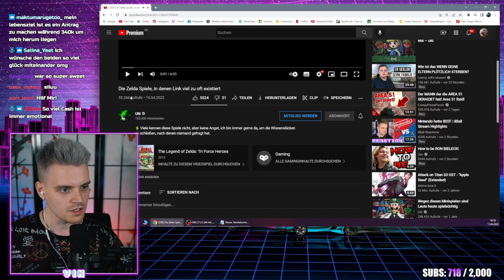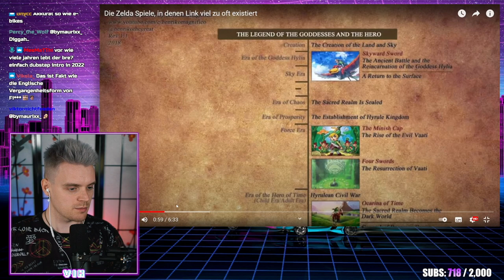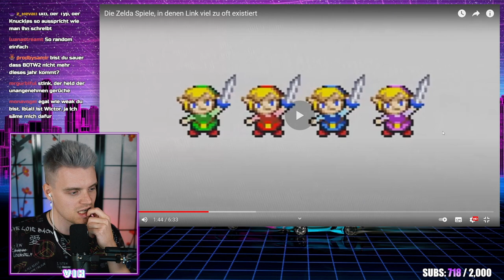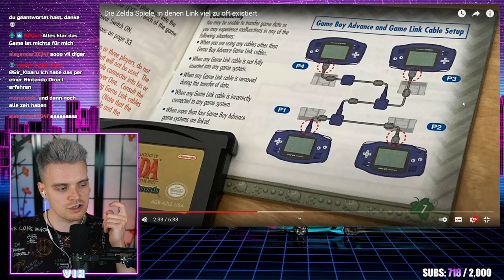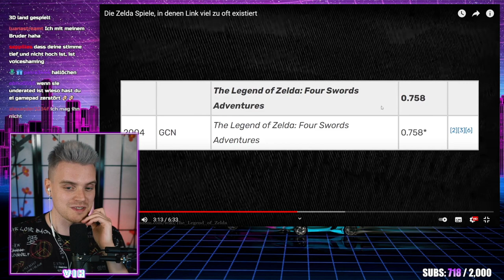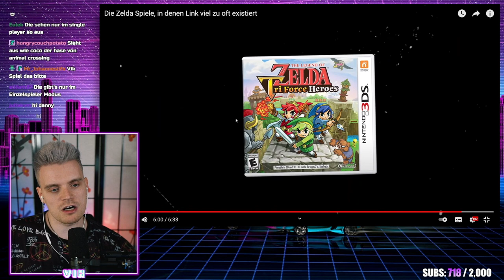Das SCHLECHTESTE ZELDA? | iBlali Reaction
Impressum:
Ciberdime GmbH